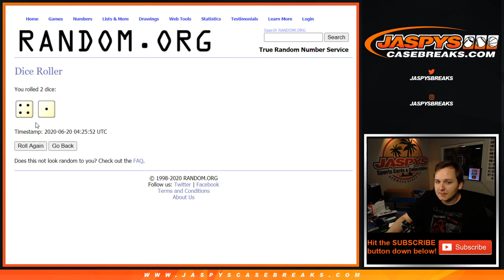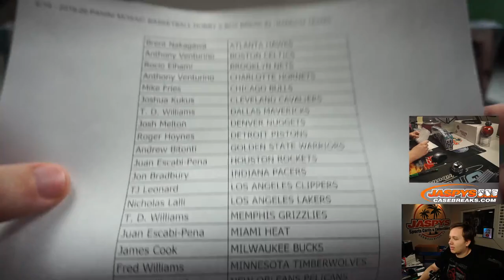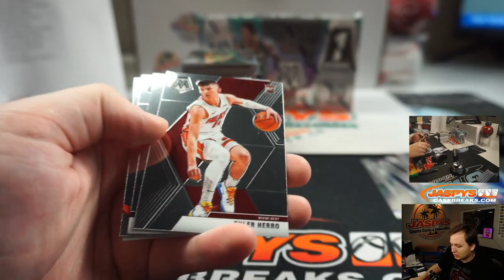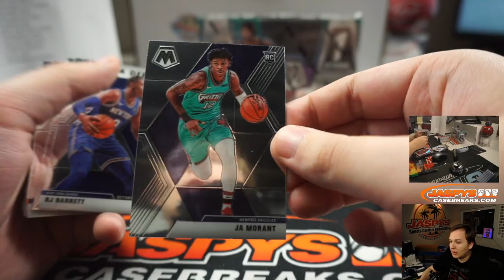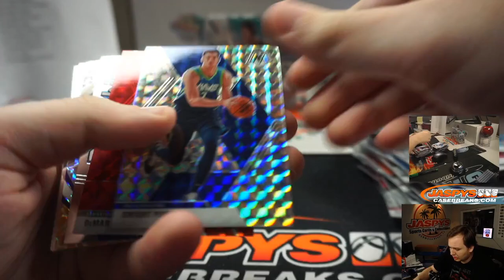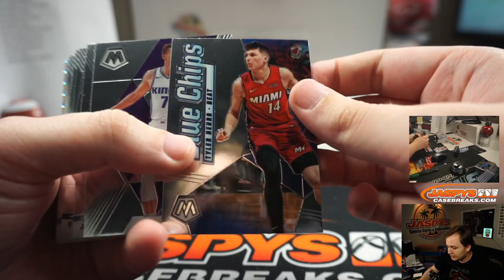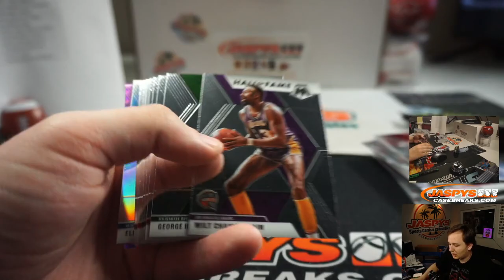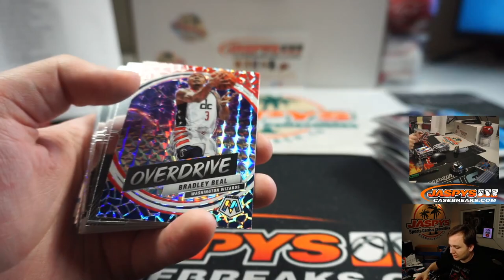6/19 - 2019-20 Panini Mosaic Basketball HOBBY 2-Box Break #2 *RANDOM TEAMS*